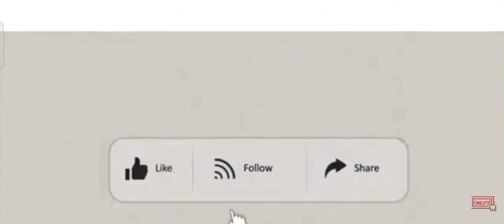GANITO KAMI DUMAYO NG KAINAN SA KABILANG BARYO ISANG JEEP | VLOG#133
THANKS...